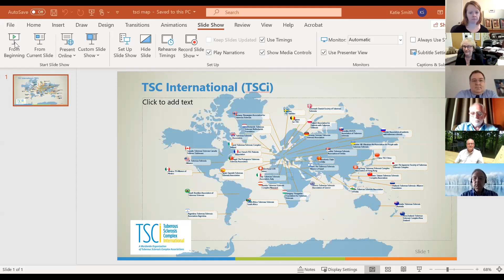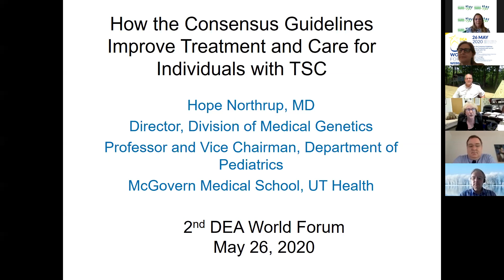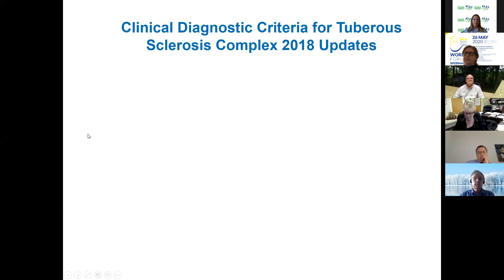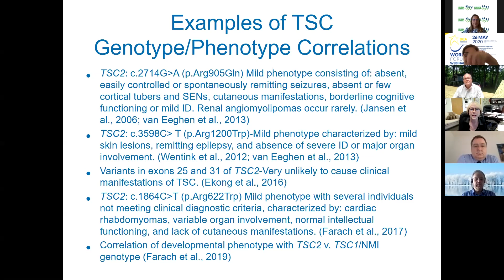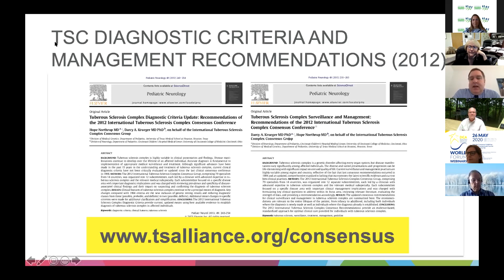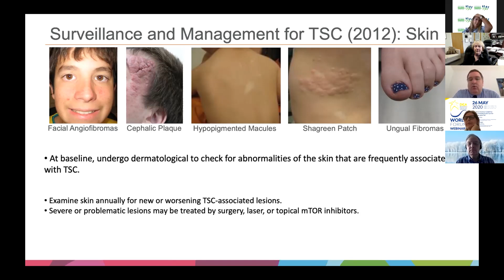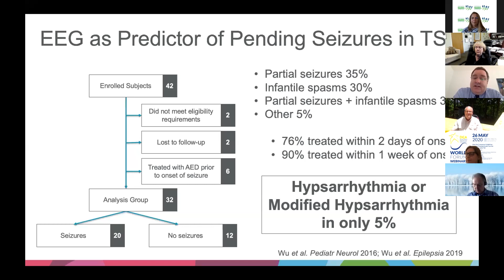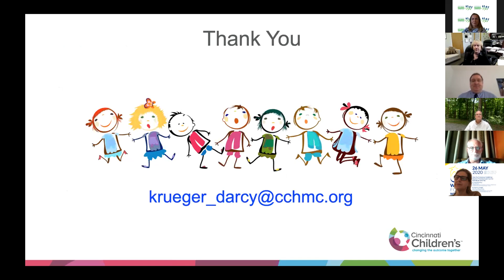How the Consensus Guidelines Improve Treatment and Care for Individuals with TSC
Co-hosted with TSC International (TSCi) and the European Tuberous Sclerosis Complex Association (E-TSC).

Featuring Presentations by:

Dr. Hope Northrup, Co-Director of the Tuberous Sclerosis Center of at McGovern Medical School and Memorial Hermann Hospital

Dr. Darcy Krueger, Director of the Tuberous Sclerosis Clinic and Associate Professor of Clinical Pediatrics and Neurology at Cincinnati Children's Hospital

Moderated by:
Dr. Jose Carlos Ferreira